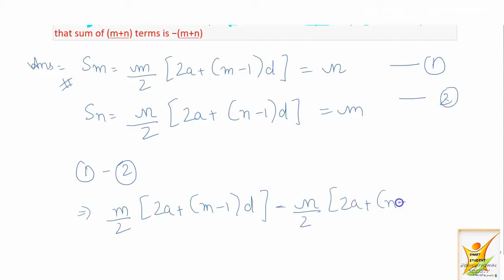class 10 maths NCERT chapter AP series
hello students
               in this chapter you will learn about AP series.